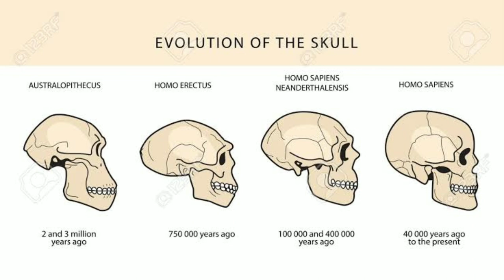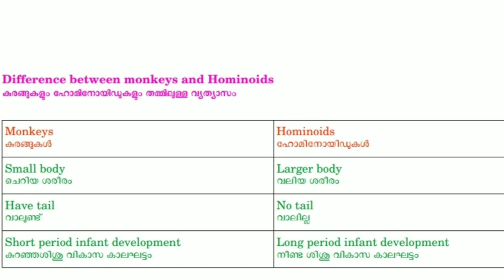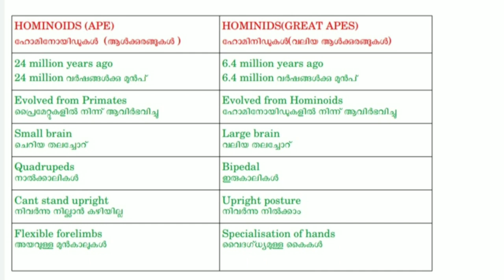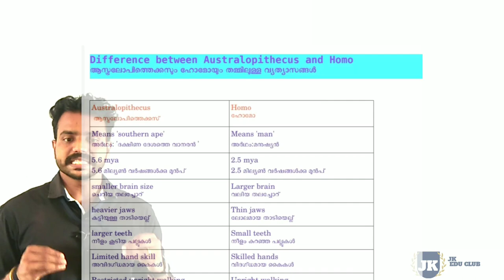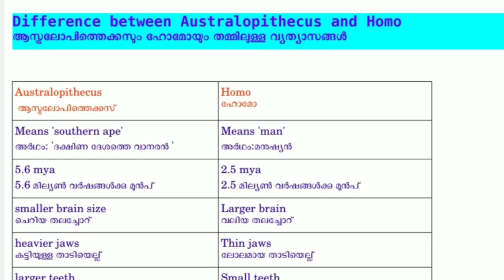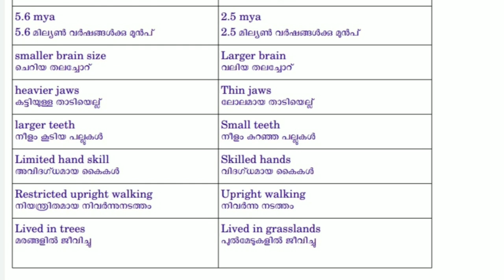PLUS ONE || HISTORY || UNIT 1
The story of Human evolution